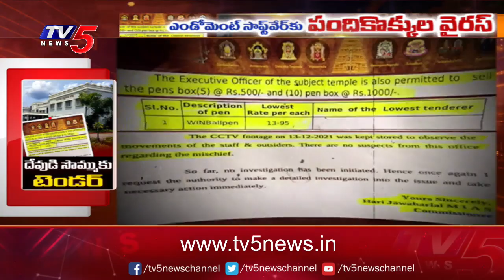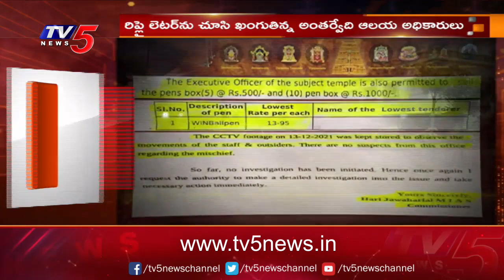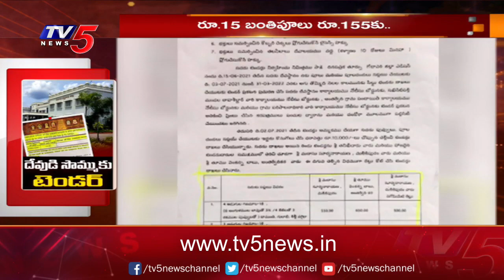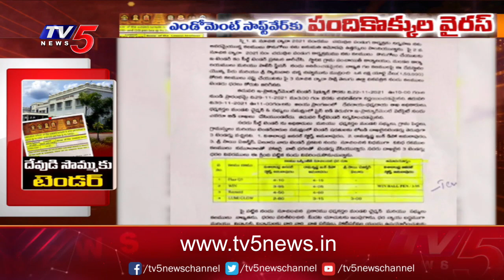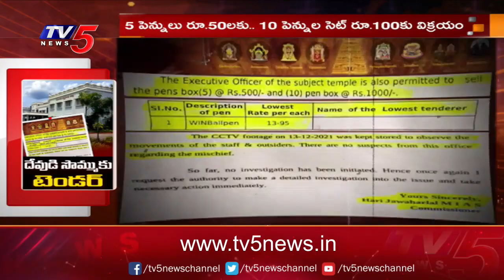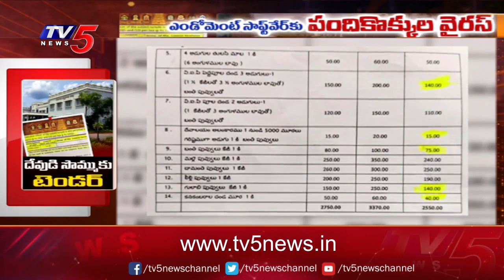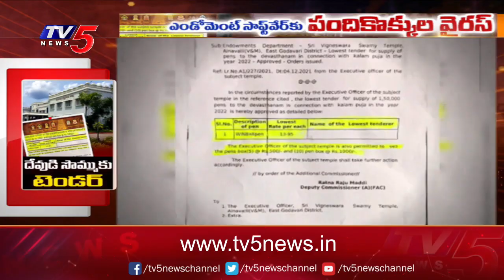AP endowment software |AP Endowment Department | TV5 News Digital